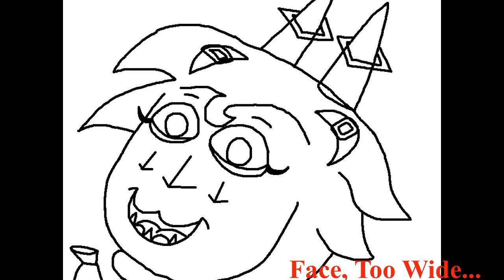(Randomness Alert) Portraits and Extras of Emotional Island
If you couldn't tell, I love seeing concepts.
Here are also portraits for each monster to show their related emotion more accurately.